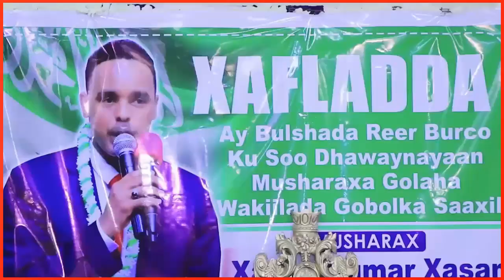Musharax Xasan Ogaal oo Burco Markale Tageerayaashiisa La Hadlay